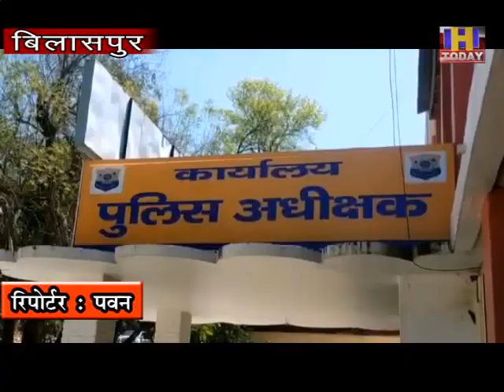कोरोना कफ्र्यू में अब तक किए जा चुके 2757 चालान